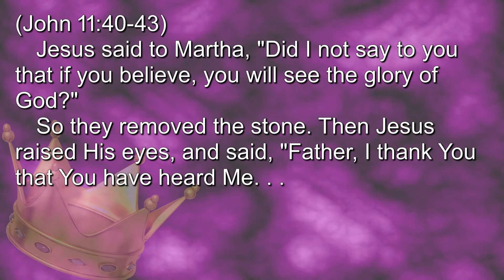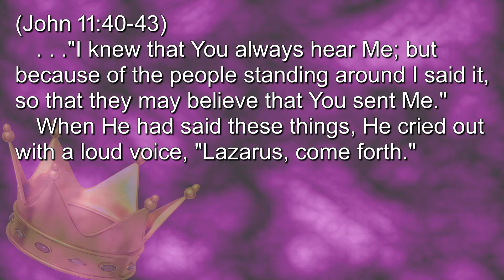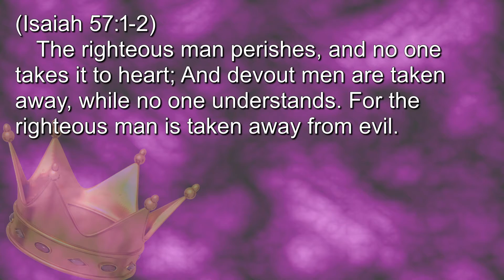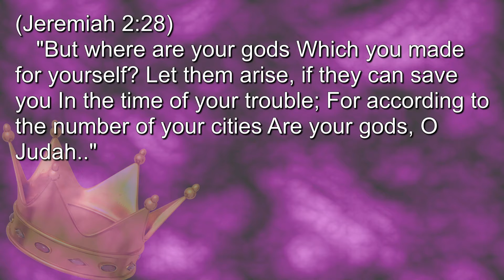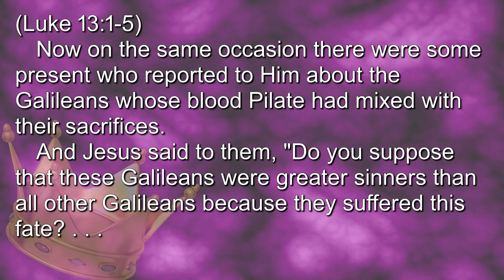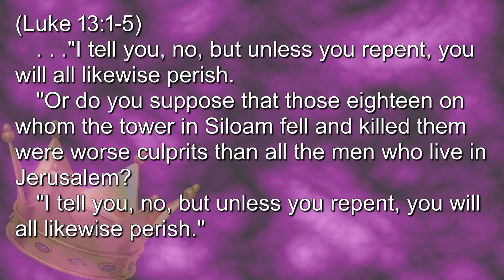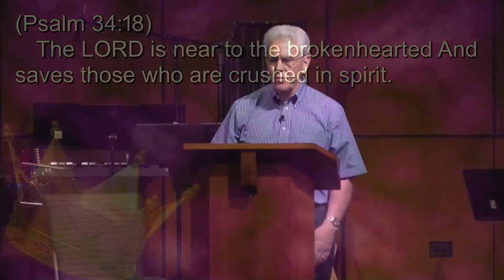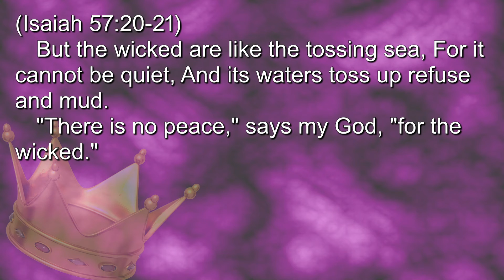Our Hope In A Broken World